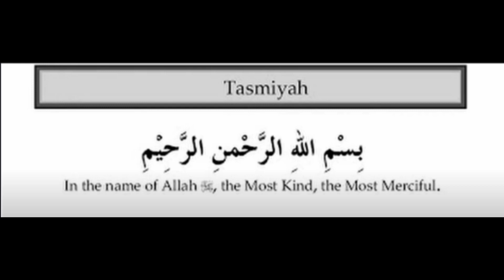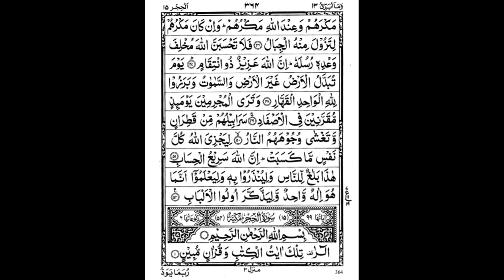4th Quarter of 13th Para by Yasser Al Dossary w/ 13-line script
4th Quarter of 13th Para By Yasser Al Dossary with 13-line Indopak script.

Surahs in this Quarter:
Surah Ibrahim